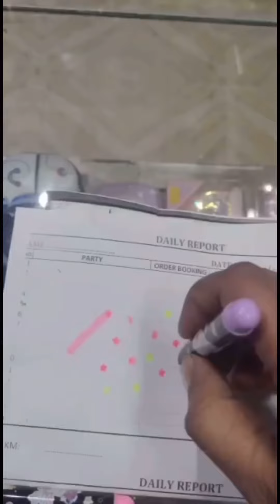Cute stationery products | fancy latest school supplies